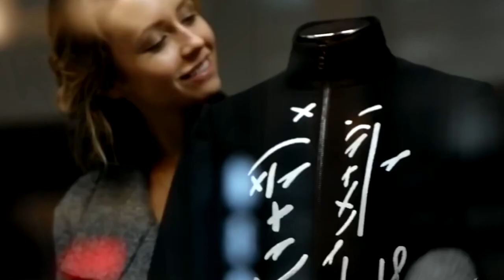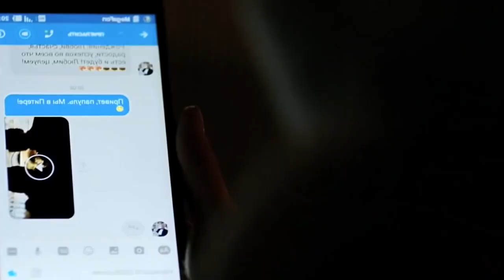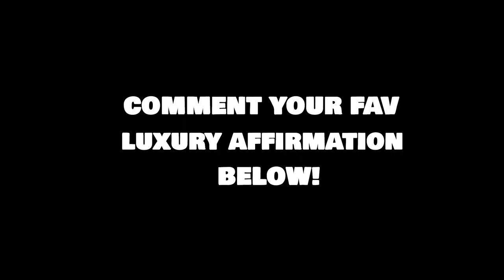Billionaire lifestyle Motivation | Rich lifestyle | Life Of Billionaires | A+ LUXURY #13